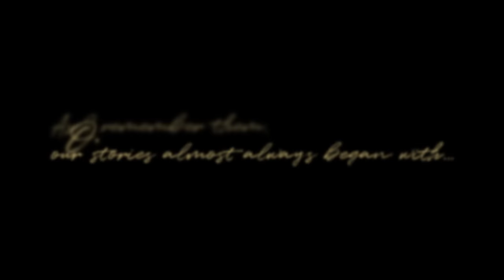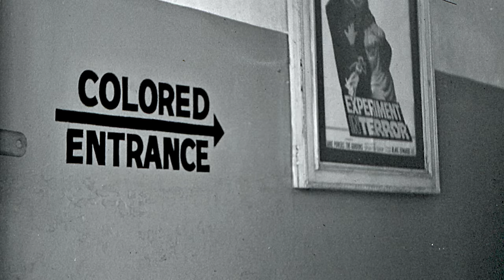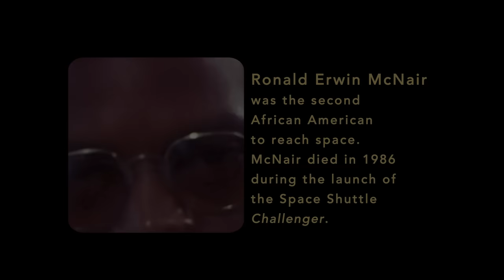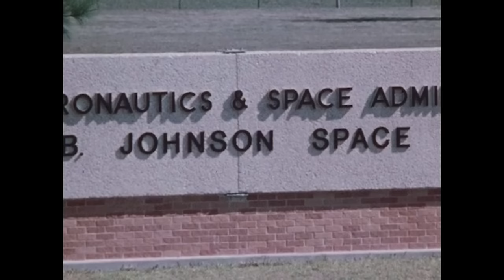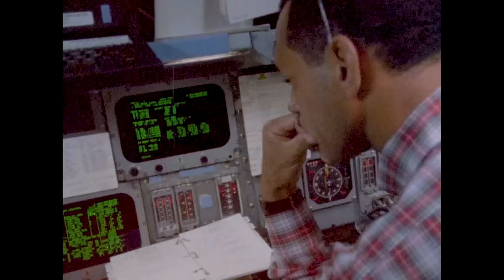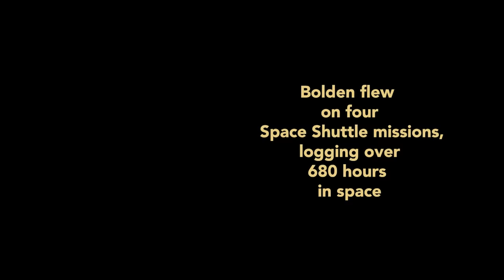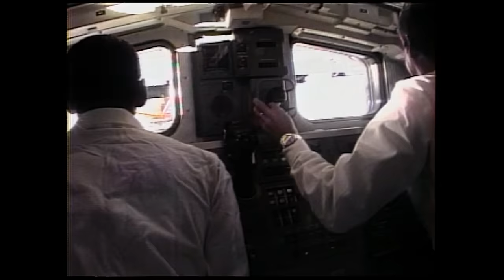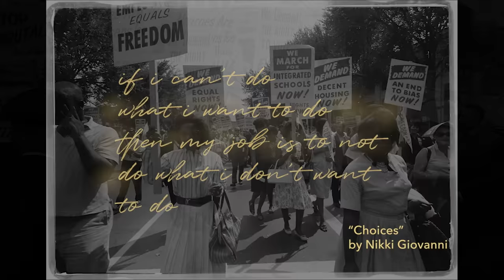The Color of Space: Astronaut to NASA Leader, Charlie Bolden – Ep. 1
Hailing from Columbia, South Carolina, Charlie Bolden grew up in the segregated South. Despite challenges, he would become a major general in the U.S. Marine Corps, a four-time space shuttle pilot, and NASA's first Black administrator.

Watch him tell his story in the first episode of our new series, "The Color of Space."

Watch this episode and more on NASA+, our new no-cost, ad-free streaming service. No subscription required.

Producer and Director: Jori Kates
Executive Producer: Rebecca Sirmons
Editors: Jori Kates and Sonnet Apple

Credit: NASA